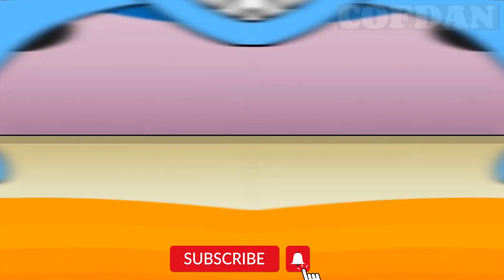SMILEY MILEY | GARTEN OF BANBAN 3 | Coffin Dance Cover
Hello guys! 😊
Here you will see a lot of animations. Love you all!❤️👌

My goals:

4000 watch hours - achievedf✅️😊
monetization - achievedf✅️😊
Main goal:
AND
several similar channels